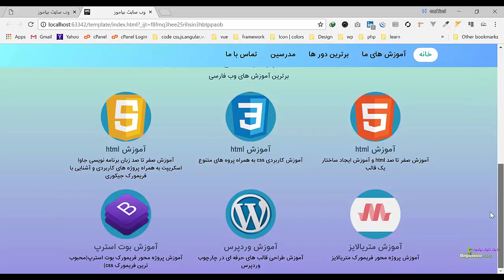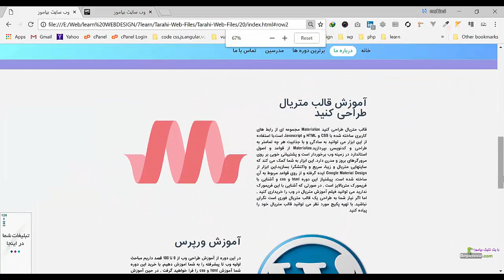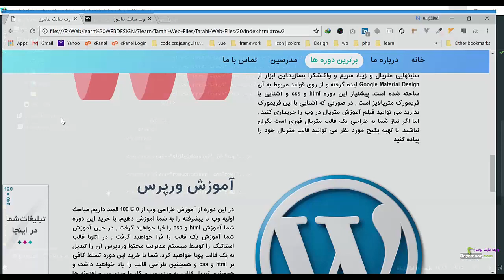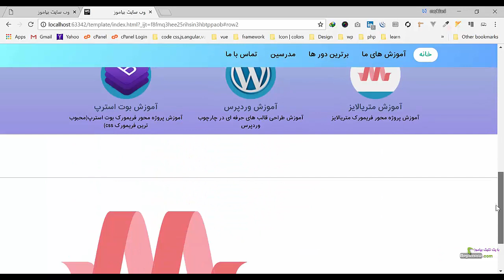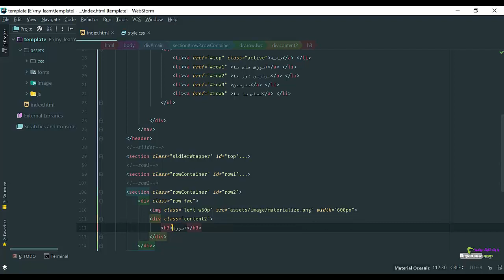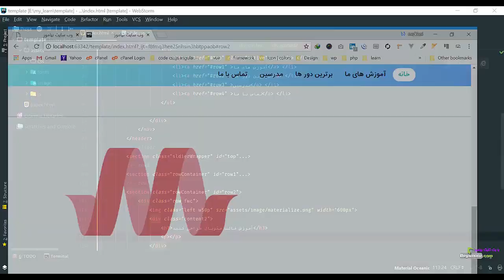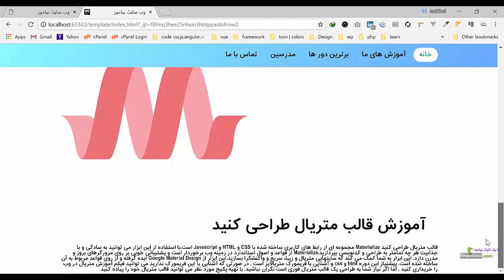طراحی قالب با html,css قسمت چهارم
مشاهده ادامه آموزش از طریق لینک زیر